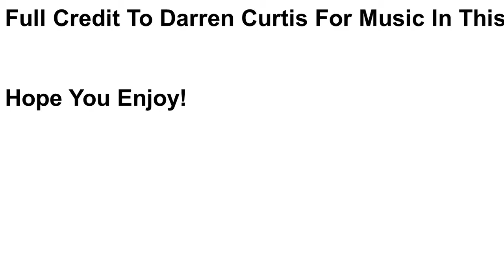Friendly Fire Walkthrough part 1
Hi! Welcome To My Walkthrough Of Friendly Fire Hope You Enjoy My Video.